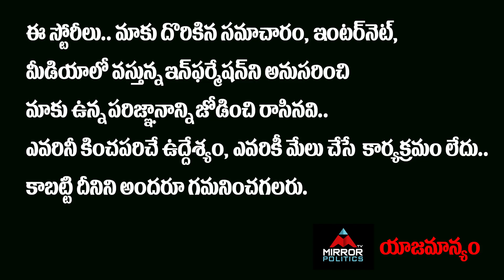KCR Grandson Riteesh Rao Shocking Comments on KCR Ruling | Telangana Politics | Mirror TV Politics